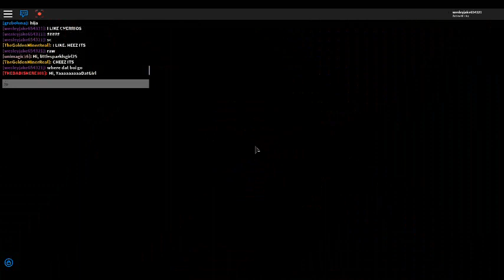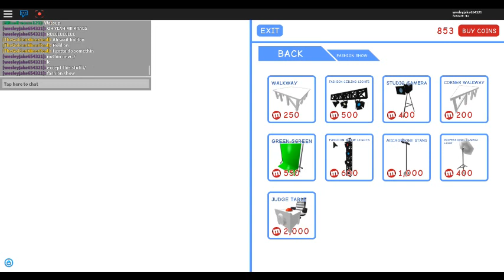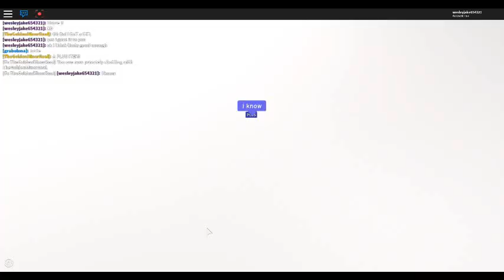1 BILLION VISITS!!! | Meep City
Hope you enjoyed good bye